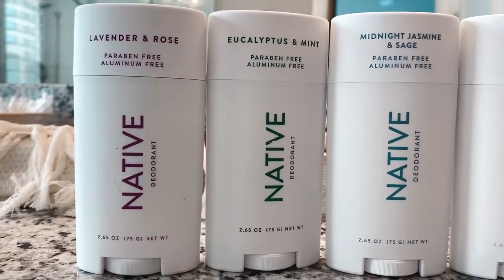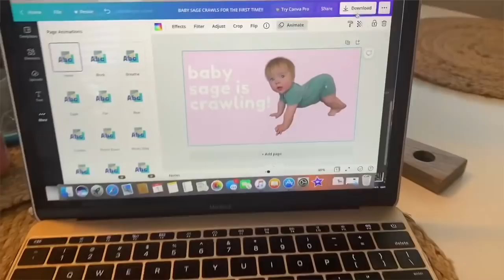DAY IN THE LIFE WITH LINDSAY & JENSEN!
DAY IN THE LIFE WITH LINDSAY & JENSEN! Save 33% on your Native Deodorant Pack- normally $36, you'll get for $24! and use our code ARNOLDSISTERS

Welcome to the official The Arnold Sisters YouTube channel! On this channel you will find a variety of content like vlogs, DWTS, challenges, and more!